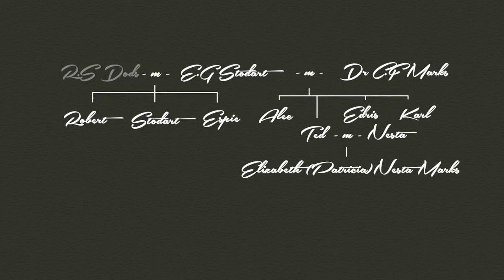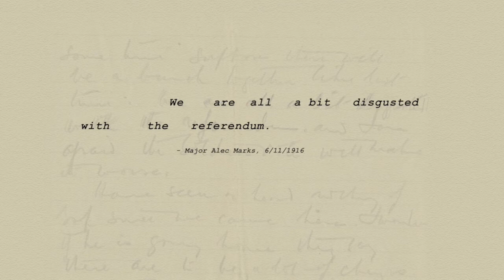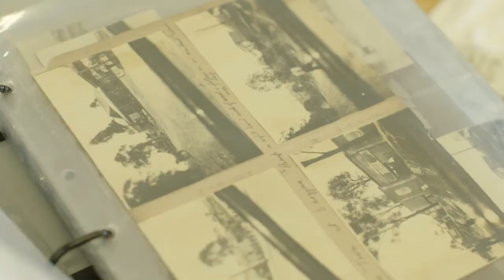Soldier doctors: the Marks Family of Brisbane digital story, 2017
In 2010, State Library of Queensland was donated the extensive archive of the Marks family of Brisbane (Accession 27331). This digital story explores the contribution of three Marks brothers - Edward (Ted) Oswald Marks, Alexander (Alec) Hammett Marks, and their step-brother Joseph Espie Dods. All were medical doctors, and all three served during World War I. The story also examines the Marks family as part of Brisbane's medical community, and how the Marks Family collection represents the history and activities of the family over several generations. The Marks family figured prominently in the social, scientific and medical spheres of Brisbane society from 1879 until the death of Dr Elizabeth Nesta (Patricia) Marks in 2002. Charles Ferdinand Marks (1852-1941) emigrated to Queensland in 1879 where he had a distinguished career as a medical practitioner and politician. Ted Marks married Ernestine (Nesta) Roberta Barbara Drury in London in 1914. After the war he had a distinguished career as an ophthalmologist in Brisbane. His daughter, Elizabeth Nesta (Patricia) Marks (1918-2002) was an eminent entomologist, carrying out world recognised research into mosquitoes and malaria.